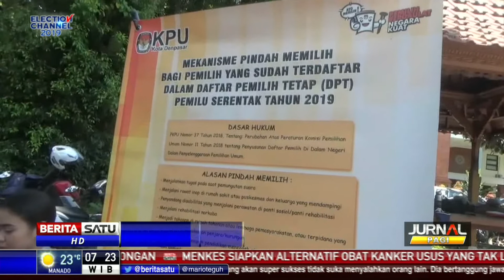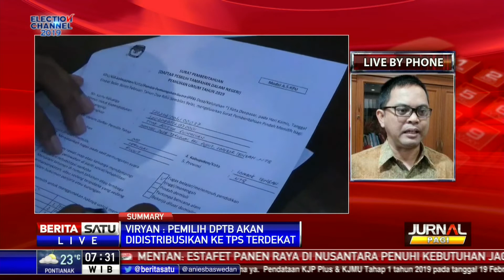Dialog: Pindah TPS, Terancam Tak Nyoblos #1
Dialog Jurnal Pagi kali ini membahas tema "Pindah TPS, Terancam Tak Nyoblos" bersama Komisioner Komisi Pemilihan Umum (KPU) Viryan Aziz.

Facebook.com/BeritaSatu
Youtube.com/BeritaSatu